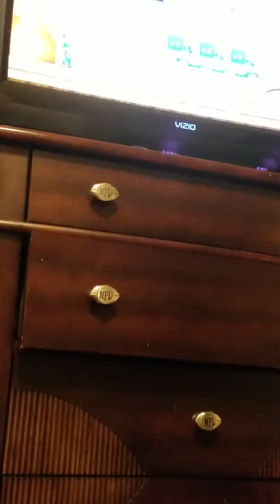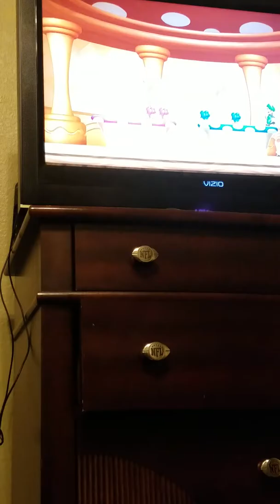Super Luigi U gameplay #1